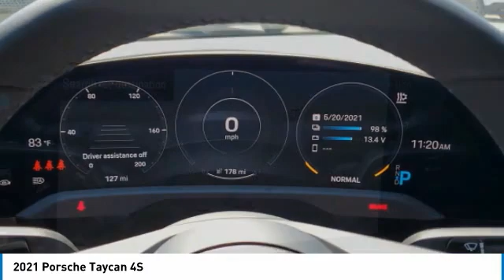2021 Porsche Taycan I212984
2021 PORSCHE TAYCAN Columbus, OH
Stock# I212984

Byers Imports
401 North Hamilton Rd

This 2021 Porsche Taycan 4S AWD features a Volcano Grey Metallic exterior with a Black interior. Factory equipped with an impressive cyl, l, hp, and an transmission w/driver selectable mode with all wheel drive.

*DESIRABLE FEATURES:* AWD, Rear Camera, Navigation, Leather, Vista Roof, Htd Seats, Cooled Seats, Bluetooth, SiriusXM, Lane Departure Warning, Premium Audio, Alloy Wheels. Your 2021 Porsche Taycan 4S AWD is one of 5 other models like this in stock Columbus, OH drivers will find available to test drive at our new vehicle showroom in Columbus, OH. This Porsche Taycan is perfect for any ones car needs in our neighboring communities of Columbus, OH.

*TECHNOLOGY FEATURES:* This Porsche Taycan for sale near Columbus, Ohio includes Premium Bose System, Steering Wheel Audio Controls, Homelink System, Keyless Entry, WiFi Mobile Hotspot, Multi-zone Climate Control, Keyless Start, Auxiliary Audio Input, Steering Wheel Controls, Electronic Messaging Assistance, Anti Theft System, Wireless Smartphone Charger, AM/FM Stereo, MP3 Compatible Radio, Garage Door Opener, USB-C port(s).

Byers Porsche features a wide selection of new Porsche vehicles for sale near Columbus, Ohio. You can also visit us at, 401 N Hamilton Rd Columbus OH, 43213 to check it out in person!

*MECHANICAL FEATURES:* Installed mechanical features include Hands Free Lift Gate, Heated Mirrors, Electric Engine, Power Windows, Push Button Start, Traction Control, Power Mirrors, Power Locks, Air Suspension, Power Passenger Seat, Cruise Control, Disc Brakes, Tire Pressure Monitoring System, Intermittent Wipers, Variable Speed Intermittent Wipers, Power Steering, Trip Computer

*INTERIOR OPTIONS:* Heated Passenger Seat, Automatic Climate Control, Leather Wrapped Steering Wheel, Power Drivers Seat, Driver Illuminated Vanity Mirror, Adjustable Steering Wheel, Quad Bucket Seats, Pass-Through Rear Seat, Bucket Seats, Air Conditioning, Passenger Illuminated Visor Mirror, Vanity Mirrors, Tilt Steering Wheel, Rear Window Defroster. Columbus, OH new Porsche dealers simply cannot compete with Byers Porsche attention to stocking Porsche cars, trucks & SUVs with the most popular interior options.

OHIO'S BEST PORSCHE FINANCIAL CREDIT FINANCE RATES: are right here at Byers Porsche Columbus Dealership where we offer the most competitive Porsche Financial finance rates near Columbus, Ohio for new & Certified Porsche Financial Financing. Our brand Finance experts have solutions for everyone including bad credit car loans or first time buyer financing programs.

Byers Porsche New Porsche dealership in Central Ohio is an easy drive or fly in from anywhere in the United States. Our Porsche dealership sits just east of Columbus, OH.

When choosing Porsche dealers Columbus, OH shoppers prefer the short drive to Columbus, Ohio where Byers Imports Porsche has a new Porsche Superstore and has the best customer service. We're glad you found this new Porsche Taycan for sale at our Porsche dealership near you in Columbus, OH in Columbus, OH. Looking for Porsche financing? Our Byers Porsche finance specialist will find the best rates available for this new Porsche Taycan for sale. Byers Porsche has new cars for sale and used cars for sale in Columbus just east of Columbus, Ohio.